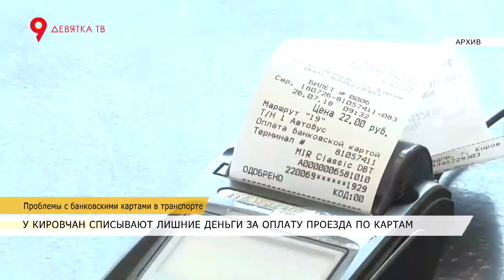Проблемы с банковскими картами в транспорте